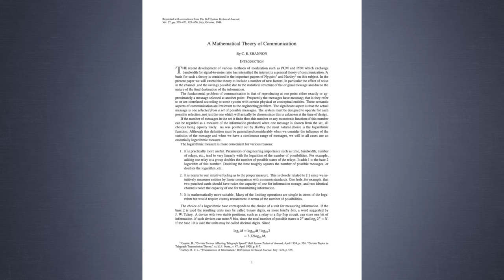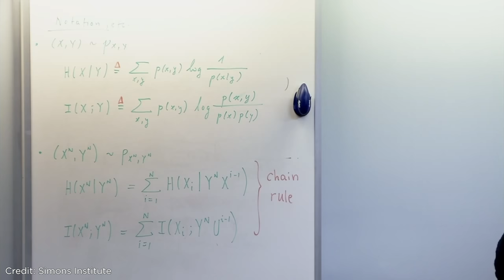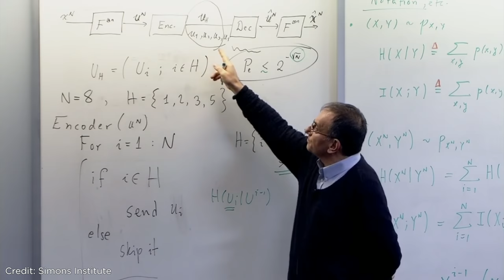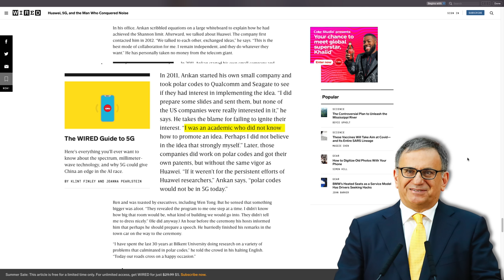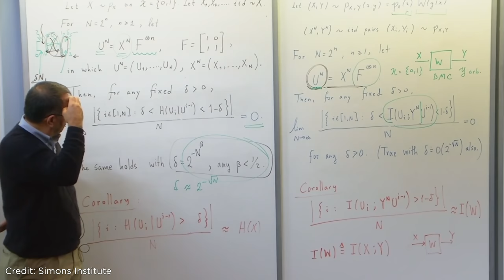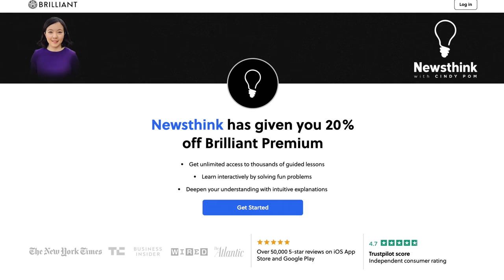The U.S. Lost the 5G Race…after an Immigrant was Forced to Leave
Thank you to our Patrons: Igli Laci, Ronil Patel, Tom Eng

Special thanks to Simons Institute at UC Berkeley for permission to use some of the footage featured in this video. Watch Prof. Arikan’s full lecture on polar codes

Sources:
1:01 Canon.vs.nikon, CC BY-SA 3.0 via Wikimedia Commons
2:20 Robert Gallager image: Marie Gallager, CC BY-SA 4.0 via Wikimedia Commons
2:39 Daniel Schwen, CC BY-SA 4.0 via Wikimedia Commons
4:54 Source: A4-Nieuws, Attribution-ShareAlike 2.0 Generic (CC BY-SA 2.0) via Flickr
5:20 Nortel building: Mw12310 at English Wikipedia, CC BY-SA 3.0 via Wikimedia Commons
5:30 Image sourced from Alamy

Articles referenced:
3:06 Wired interview with Prof. Arikan

Music featured from 1:28 - 2:18 and 3:29 - 4:20 courtesy of Clovis Schneider